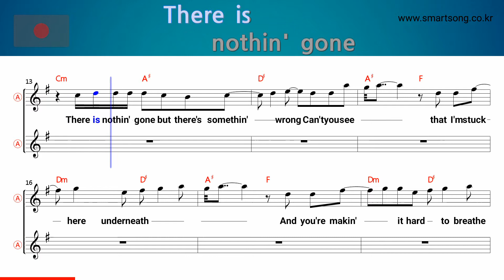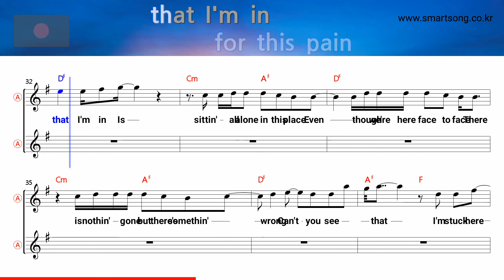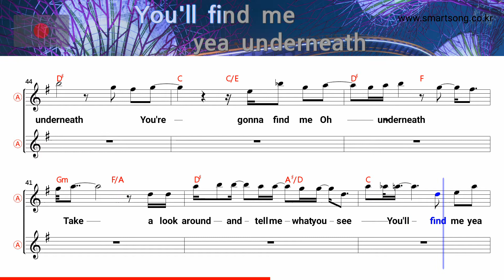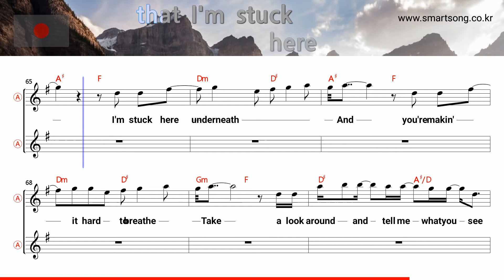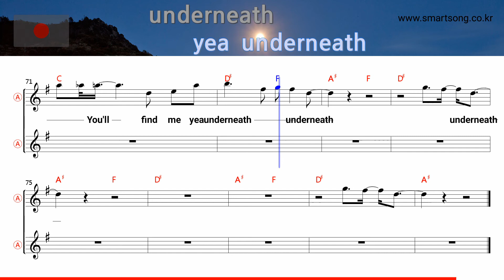Underneath - Hanson (Alto Saxophone Sheet Music Bb Key / Karaoke / Easy Solo Cover)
saksofoni nuotit,
szaxofon kotta,